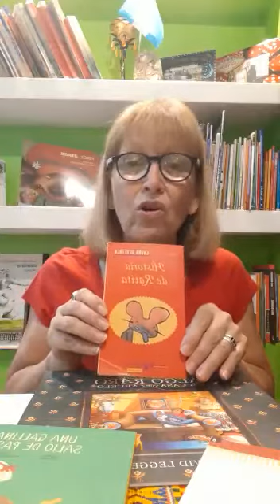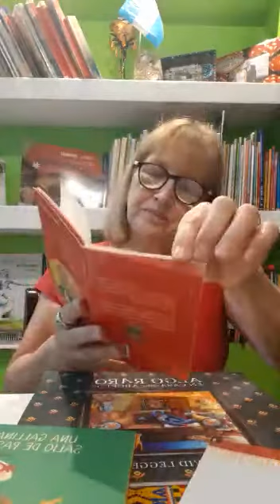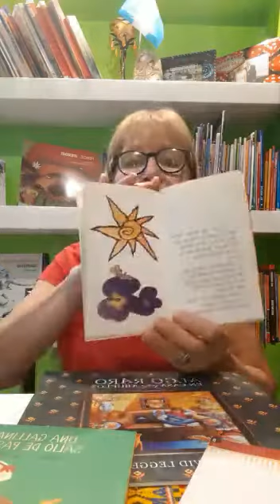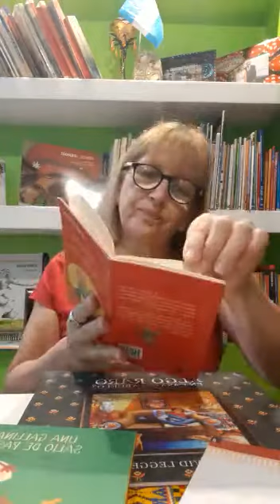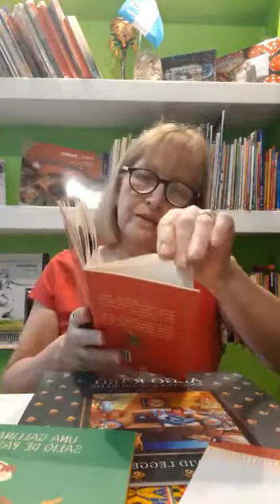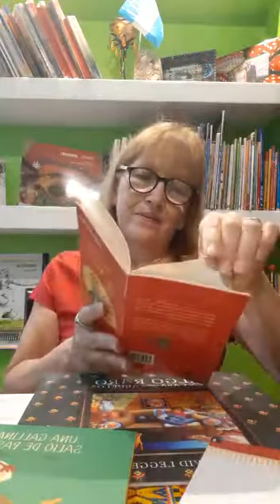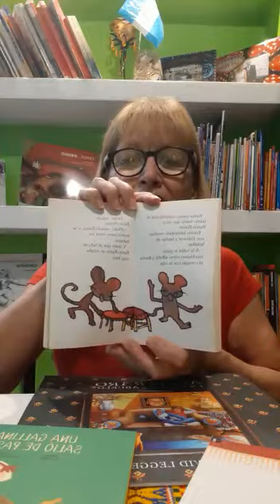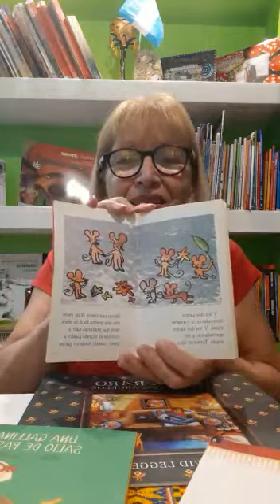Lectura en Voz Alta- Olga Nacir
Devetach, L. Historia de Ratita.